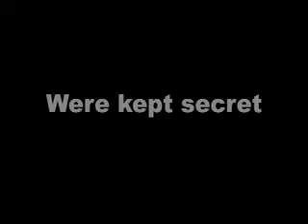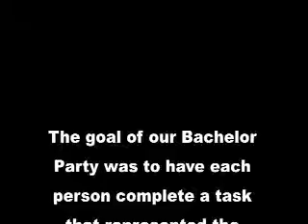Bachelor Party Video Introduction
The inside scoop on our Bachelor Party.